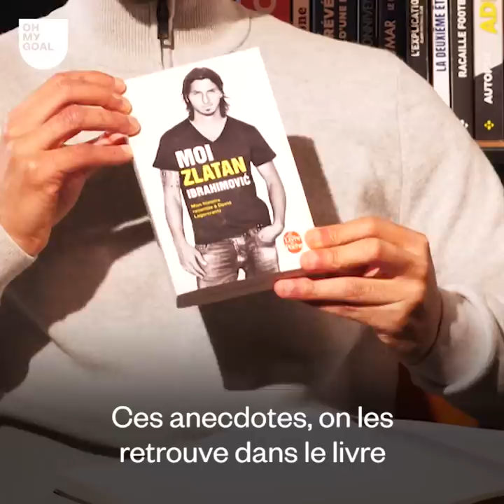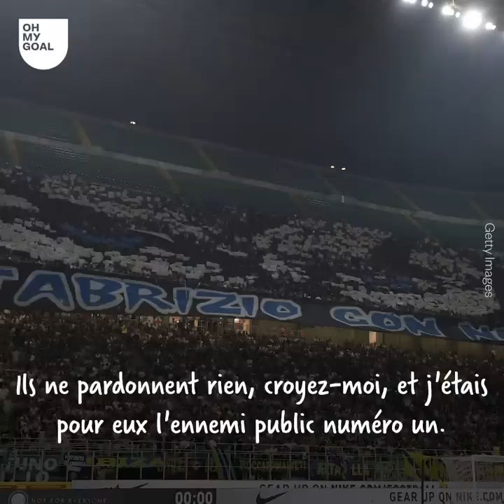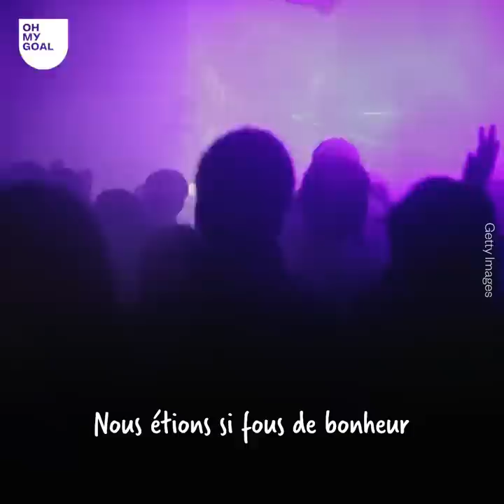Zlatan Ibrahimovic raconte ses bagarres avec Onyewu et Materazzi à Milan - Lecture FC | Oh My Goal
Zlatan n’est pas du genre tendre sur un terrain. Ibrahimovic a notamment eu une violente altercation avec Onyewu, lorsqu’ils étaient tous les deux coéquipiers au Milan AC. Une bagarre avait éclaté entre les deux sous les yeux de leurs coéquipiers et du staff technique milanais. Cette scène improbable avec Onyewu, Ibrahimovic la raconte en détails dans son livre "Moi, Zlatan Ibrahimovic", paru en 2013 aux éditions Jean-Claude Lattès.

"Pour bien jouer, il faut être fou. Pour être bon, il faut se sentir en colère." Voilà comment Ibrahimovic voit son histoire. Dans le livre "Moi, Zlatan Ibrahimovic", Zlatan se confie au journaliste suédois David Lagercrantz, et il lui fait part de quelques anecdotes incroyables qui ont marqué son immense carrière. Et notamment une autre affaire croustillante avec son ancien coéquipier Marco Materazzi.

Lecture FC - Épisode 2Livre : "Moi, Zlatan Ibrahimovic"

Auteurs : Zlatan Ibrahimovic, David Lagercrantz
Editions : Lattès
Année : 2013